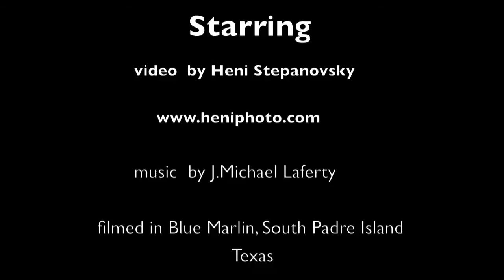Barefoot bags - Grocery store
Walk out just with one bag instead of 5! This bag can hold all your groceries!
Hear it loud - see it louder!